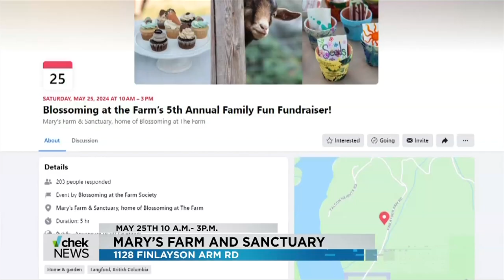Vital People: Farm fundraiser for neurodiverse children and teens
There is a hidden gem of a spot near the Goldstream River, with sprawling scenery and farm animals. During the week, it's a learning community for children and teens, but next Saturday Blossoming At the Farm will be openings its doors to the public for an important fundraiser.